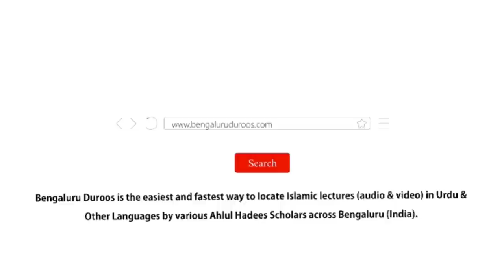Jumu'ah Khutbah | Zikr-e Ilaahi Aur Ashrah-e Zil Hijjah by Shaykh Abdul Azeem Madani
Jumuah Khutbah dated 1st July 2022 by Shaykh Abdul Azeem Umari Madani @ Markazi Masjid-e Ahle Hadees Badi Charminaar, Shivaji Nagar, Bengaluru, India

Topic: Zikr-e Ilaahi Aur Ashrah-e Zil Hijjah

٠٠٠٠٠٠٠٠٠٠٠٠٠٠٠٠٠٠٠٠٠٠٠٠٠٠٠٠٠٠٠٠٠٠٠٠٠٠٠